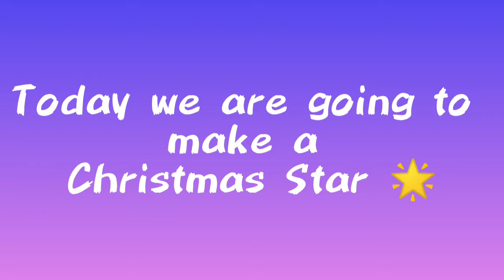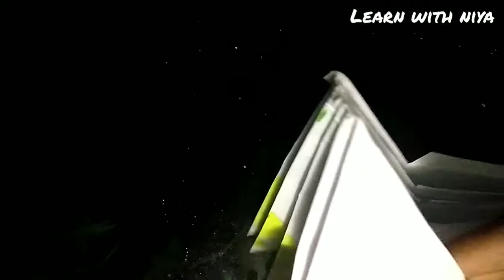Making a Christmas Star with Paper